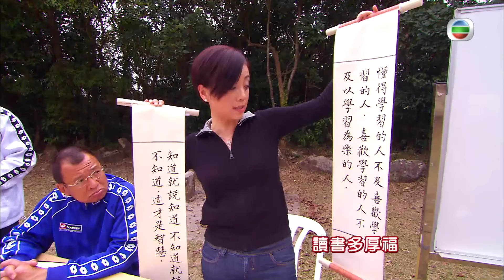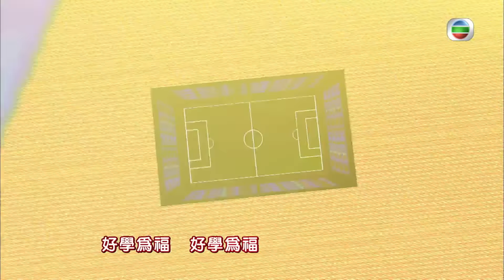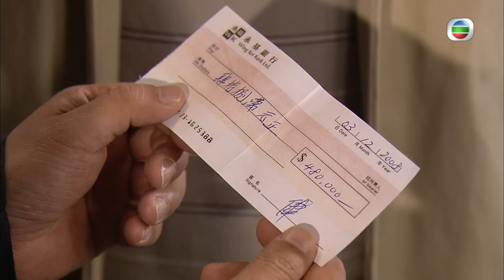TVB 時裝校園 | 尖子攻略 10/20 | 王浩信(國浩)出面 解決危機 | 歐陽震華、鄧萃雯、許紹雄、郭政鴻、羅敏莊、梁烈唯 | 粵語中字 | 2008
Your Class or Mine《尖子攻略》(歐陽震華、鄧萃雯、許紹雄、郭政鴻、羅敏莊、梁烈唯 主演): 水貨王三寶拼A神。彭錦秋曾是每月賺數以百萬計的水貨王，但因太過心雄，錯算之下令生意陷入困境，女友更挾帶私逃，令錦秋變成一無所有。 偶然下，錦秋得知曾與他合作賣水貨的連長勝，正於一支剛從丙組升上乙組的傳奇球隊當兼職球員，而球隊的贊助人程國柱正準備與一新冒起的國際運動品牌簽約，打算以球隊作亞洲地區的廣告代表，而球隊的基謹三寶樊沛冬、陳力奔、林亦單更會力捧為代言人。錦秋認定此為翻身機會，於是扮成球迷令球隊班主兼教練樊大偉讓他成為球隊的營運總監，而程國柱為了完成一紙合約，被迫跟錦秋合作，分享合約的利潤.